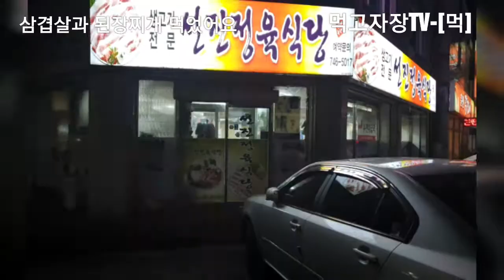먹고자장TV-[먹] 삼겹살과 된장찌개 먹었어요/먹방/원주맛집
원주 봉산동
선진정육식당에서 삼겹살과 된장찌개 먹었어요
새우젖이 나오는게 특이했어요
된장찌개도 정말 맛나게 먹었어요